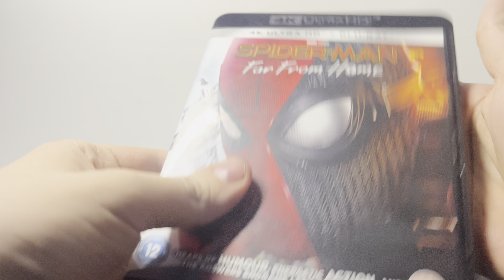Spider-Man Far From Home 4K Ultra-HD Unboxing (UK) Marvel Studios